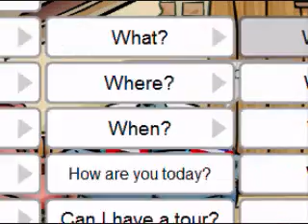Darth Lord11 interviewing Steveazoid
Me interviewing Steveazoid